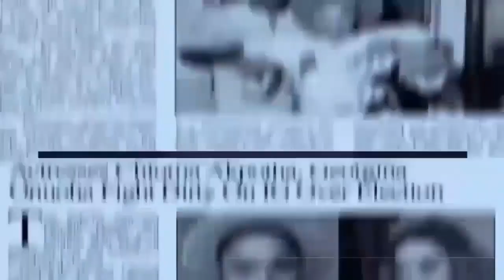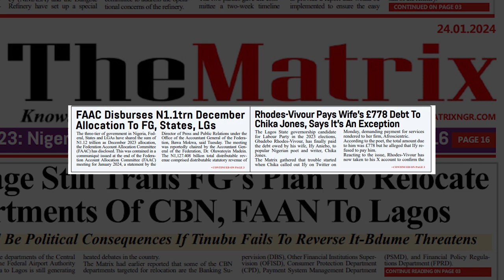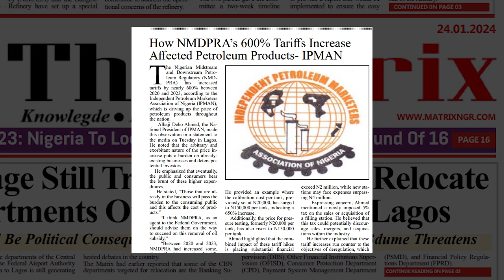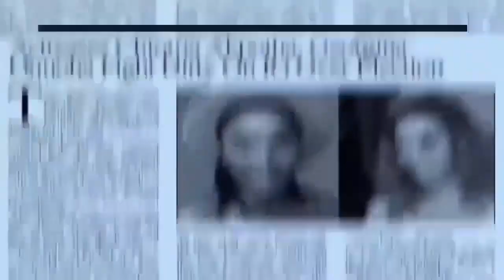Latest News In Nigeria Today 24-01-2024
Here's the latest news in Nigeria